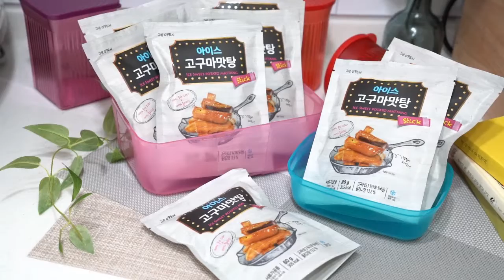아이스 고구마맛탕 아이들간식 희재꼬 먹방